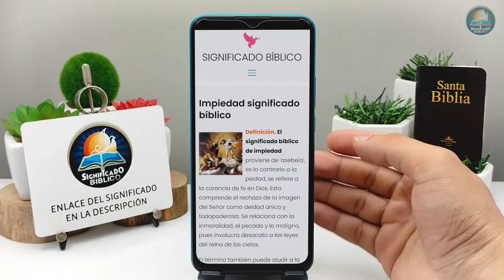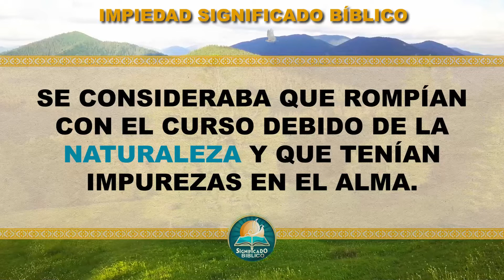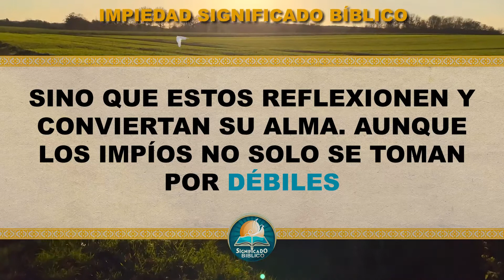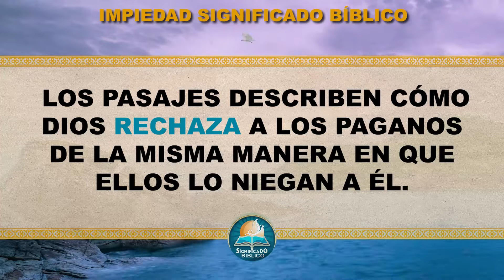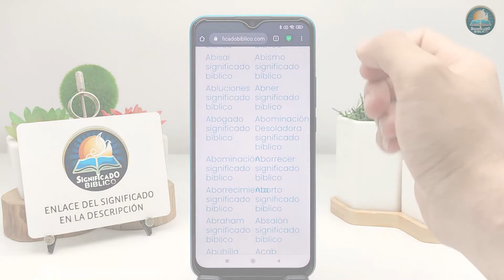Impiedad Significado Bíblico | ¿Qué Significa Impiedad en la Biblia? 🙏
Aquí en @Significado Bíblico os compartimos el significado bíblico de Impiedad, un  termino interesante.

Bendiciones